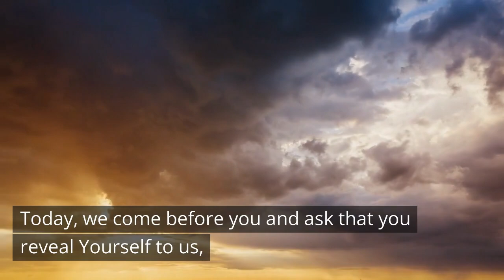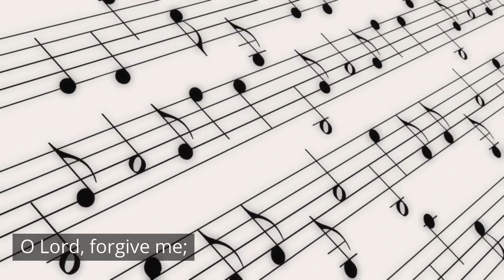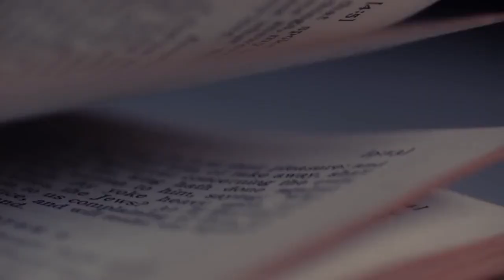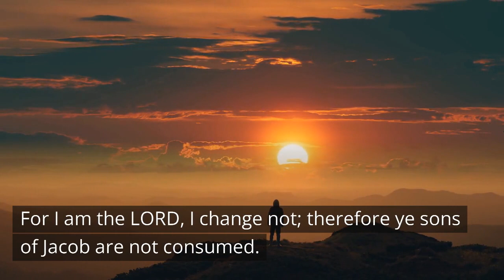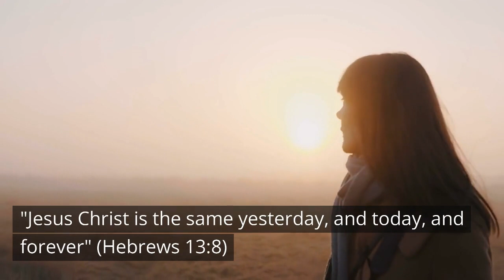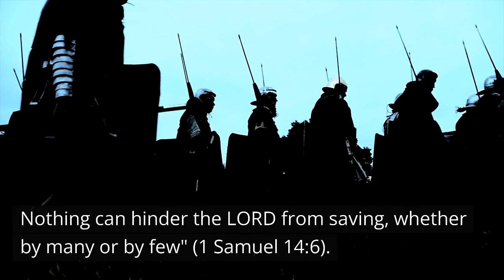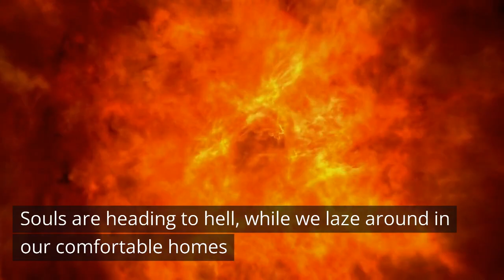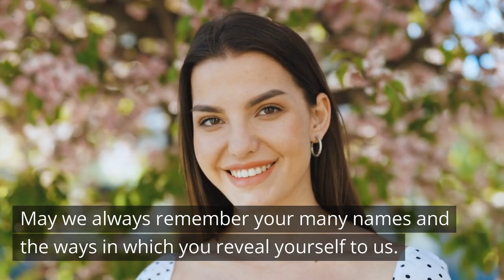How To Move God To Do The Impossible In You Life / Daily Devotions / Motivational and Inspirational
“How To Move God To Do The Impossible In You LIfe” is a motivational and inspirational video that highlights the importance of knowing and trusting in God in order to do exploits and overcome obstacles. Let us be encouraged by  Joshua asking the sun and moon to stand still, David facing Goliath, or Jonathan taking on an entire army, to have fadical faith in God to do the impossible. The God who work such mighty acts for these saints is the same God who is calling you to know Him and trust Him. The message still stands - "the people that do know their God shall be strong, and do exploits. Do not make God small in your eyes. He is God!